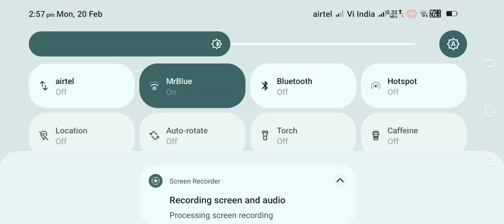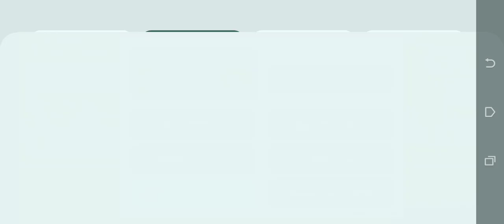Golf is Fun part 5 - Off to the Next planet